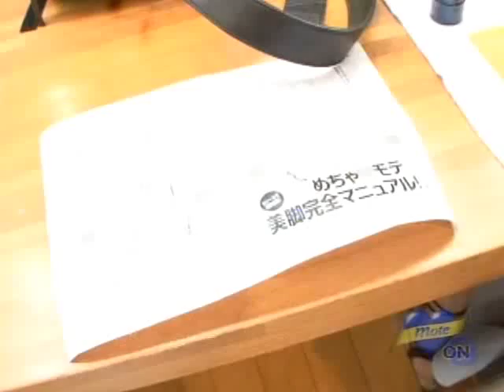モデル「高橋メアリージュン」という仕事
◆誕生日／星座／血液型
11月8日／蠍座／A型
◆出身地
滋賀県
◆身長／スリーサイズ／
169cm／B85／W58／H86／